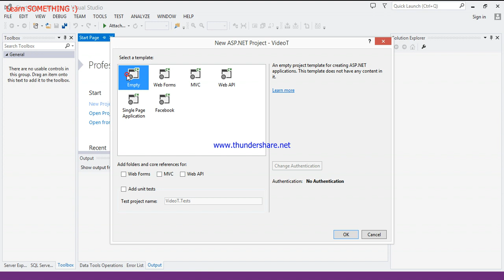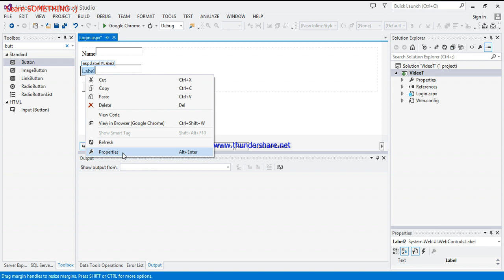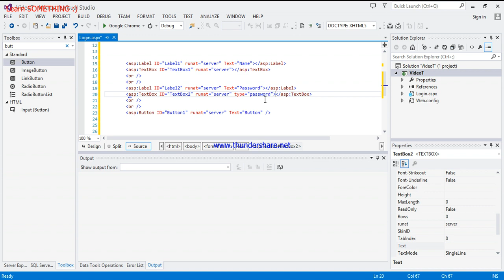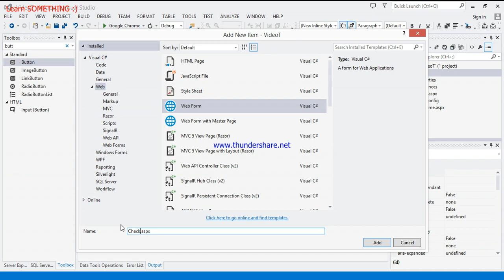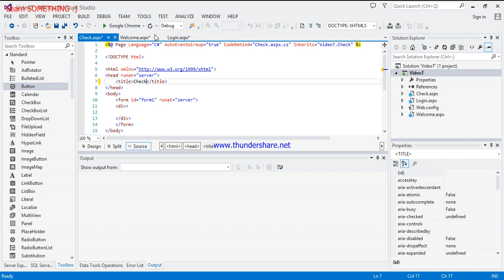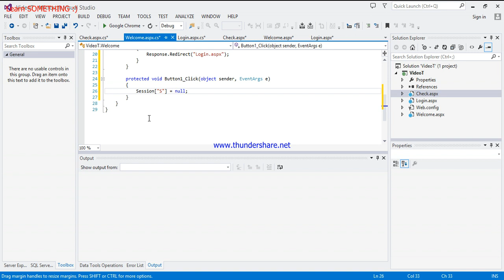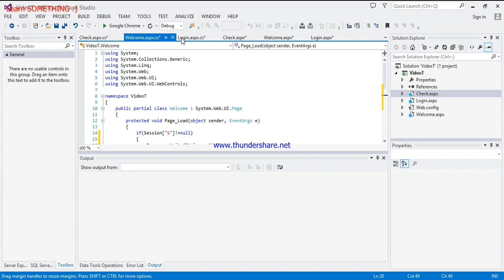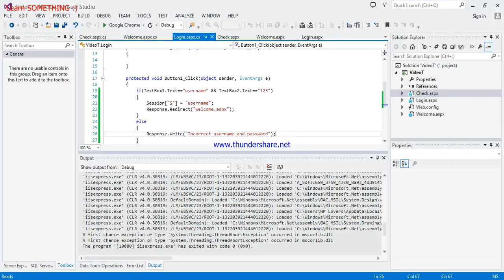How to create session in asp.net in Hindi/Urdu | Sessions in C# in Hindi/Urdu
This video is about creating and destroying sessions in C# in asp.net. This video can help you in making login web pages etc